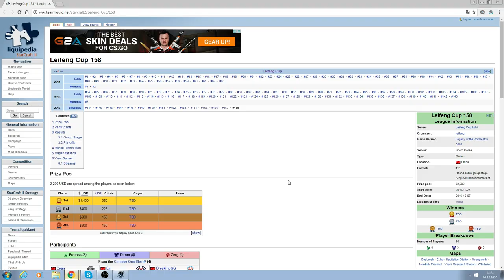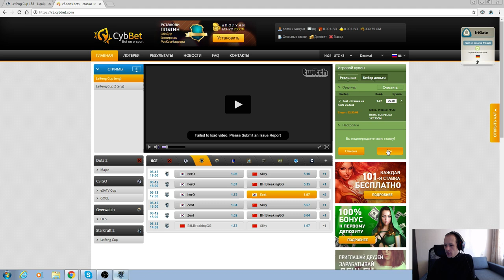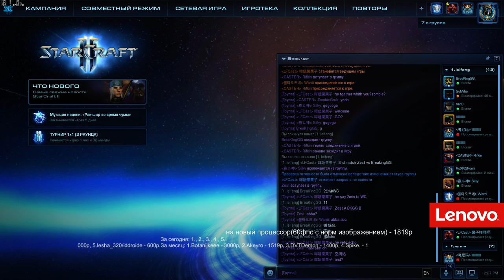Leifeng#158 - группа D, ч.1 (06.12.2016)Pomi